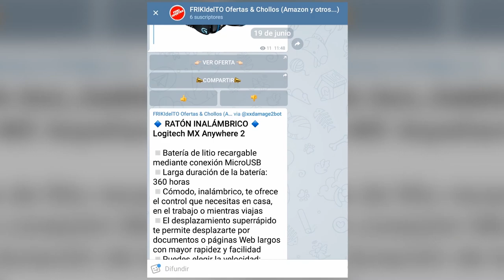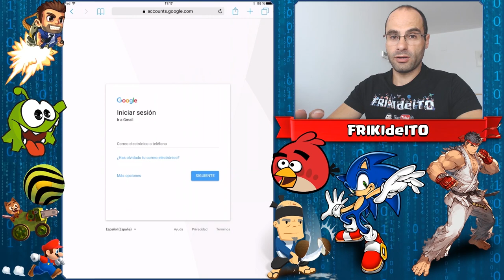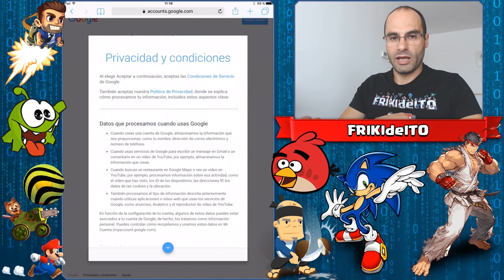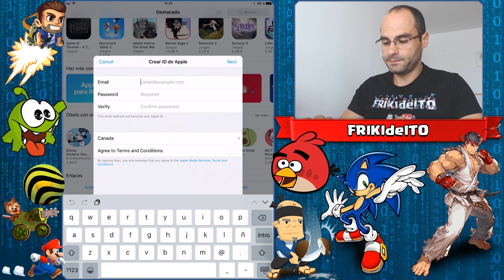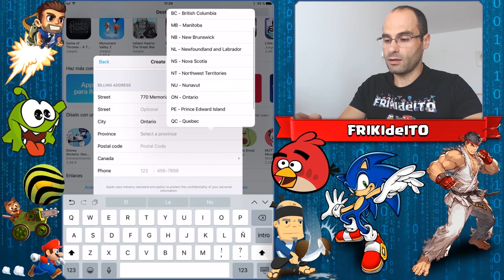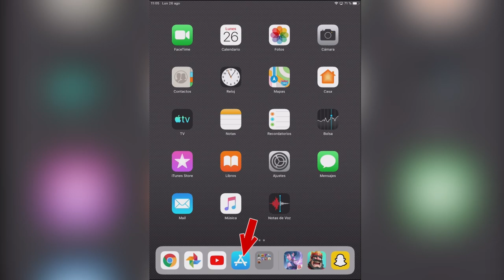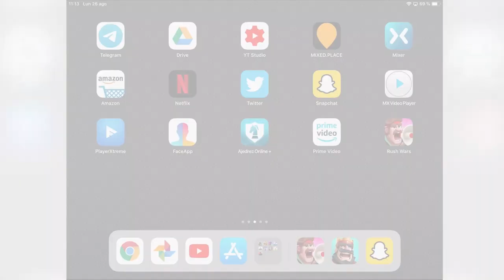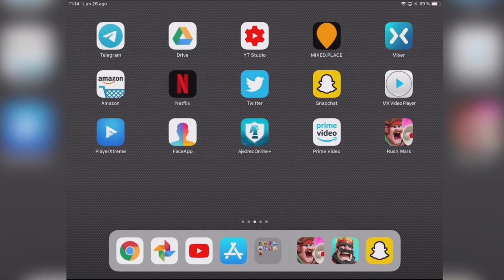COMO INSTALAR RUSH WARS en iOS el nuevo juego de SUPERCELL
PASO 1: 1:40

   Instrucciones paso a paso:
   1.- Crear cuenta de correo electrónico (si ya disponemos de una que no hemos usado para crear una de Apple podemos omitir este paso)
   2.- Desloguearnos de la App Store
   3.- Crear una nueva cuenta de Apple indicando como país "Canadá" y con la siguiente dirección:
      Street: 770 Memorial Ave
      City: Ontario
      Province: ON-Ontario
      Postal code: M5R 2E8

SI NO OS DA LA OPCIÓN DE CREAR UNA CUENTA NUEVA DESDE LA APP STORE PODÉIS HACERLO TAMBIÉN VIA WEB DESDE ESTE ENLACE:

PASO 2: 6:46